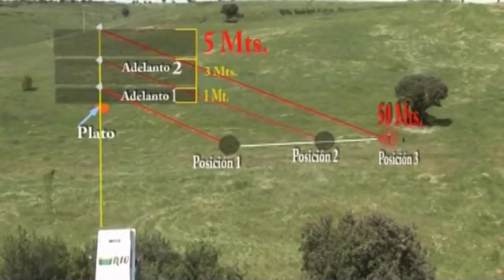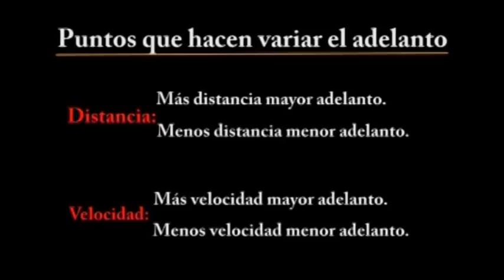Curso de tiro de caza I: El adelanto (vídeo completo)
Consigue el curso completo de tiro de caza con Gonzalo Gómez Escudero ¡12 lecciones por menos de 25 euros!

Todo cazador debe tener la facultad de saber donde efectuar sus disparos, cuanto espacio debe adelantar por delante de la pieza para poder abatirla con éxito. Gonzalo Gómez Escudero, experto en tiro, nos da una lección de destreza para tener éxito en nuestras cacerías.

Every hunter should have the power to know where to make their shots, how much space should advance ahead of the piece to hunt it successfully. Gonzalo Gómez Escudero, expert shooter, gives us a lesson to succeed in our hunts.